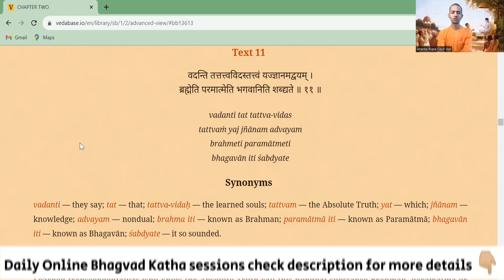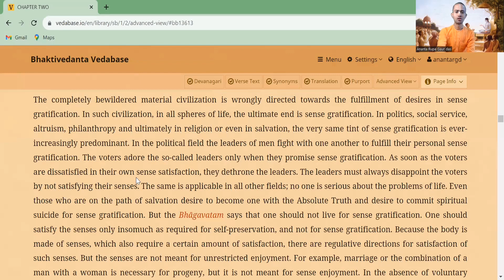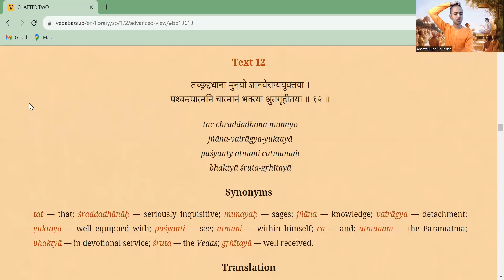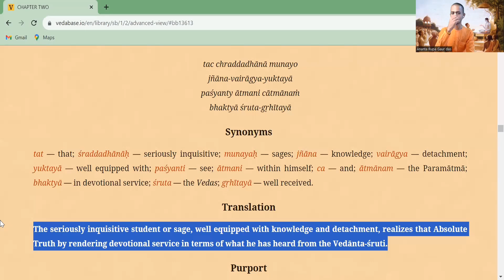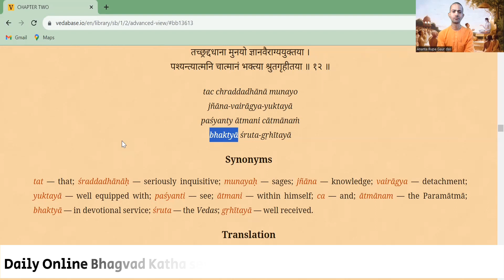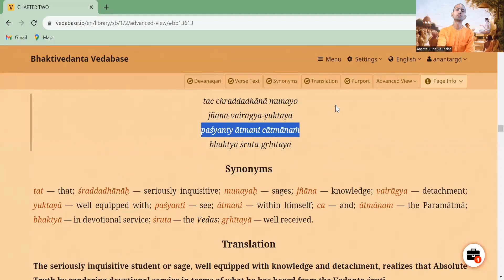SB 1.2.12 Day 1 | PARAM BRAHM KO PURNA RUPA MEIN KAISE JAAN SAKTEIN HAIN ? | 6/12/23 | HG ARGD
Daily Morning Online Bhagvatam Class from 7:40 AM to 8:00 AM

Passcode : Gita@730